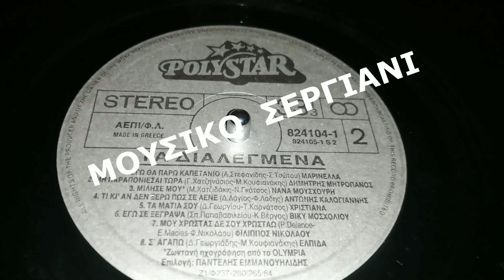ΜΑΡΙΝΕΛΛΑ - ΕΓΩ ΘΑ ΠΑΡΩ ΚΑΠΕΤΑΝΙΟ - 33 RPM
ORIGINAL  ΒΙΝΥΛΙΟ
Δισκογραφική Εταιρεία  POLYSTAR